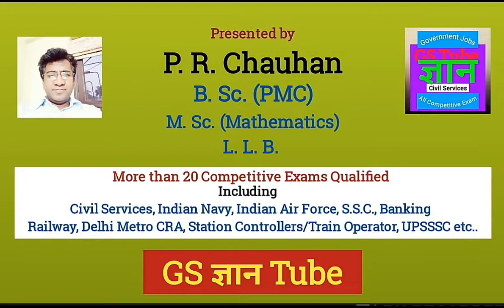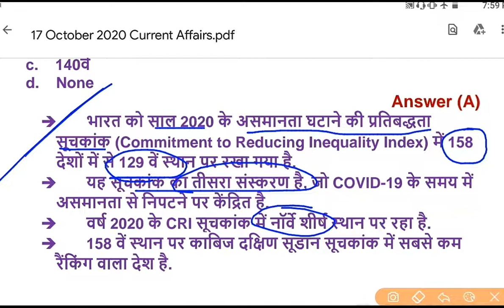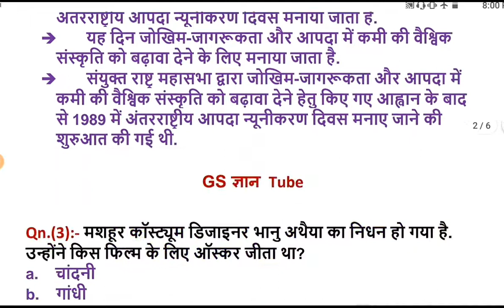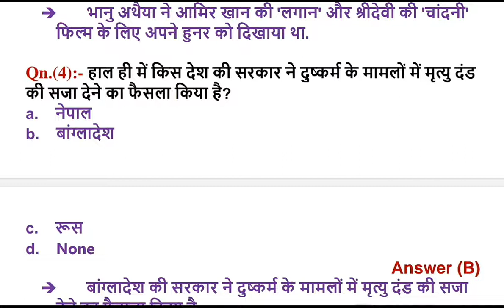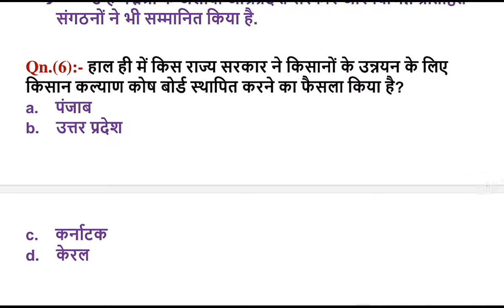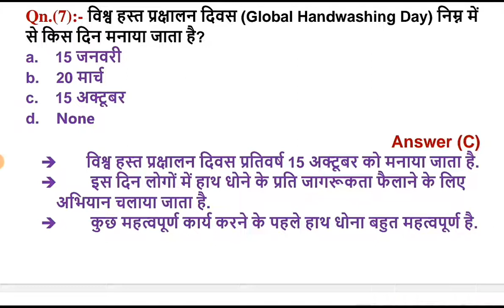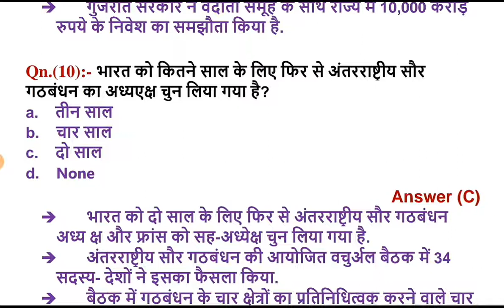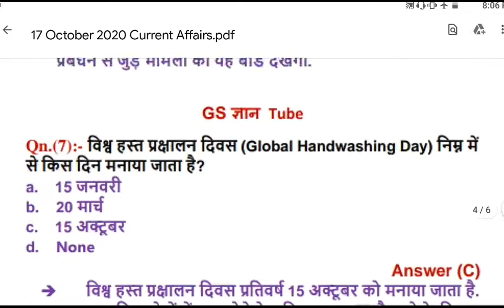17 oct Current Affairs today | 17 October 2020 Current Affairs | Daily Current affairs |GS Gyan Tube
17 oct Current Affairs today | 17 October 2020 Current Affairs | Daily Current affairs |GS Gyan Tube

up daily current affairs in hindi